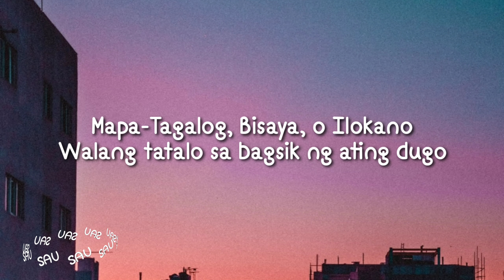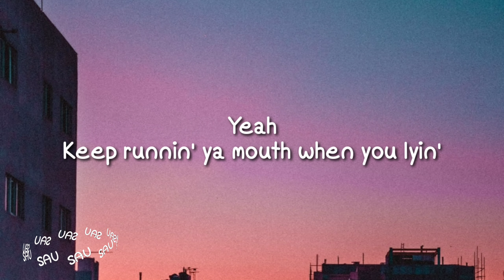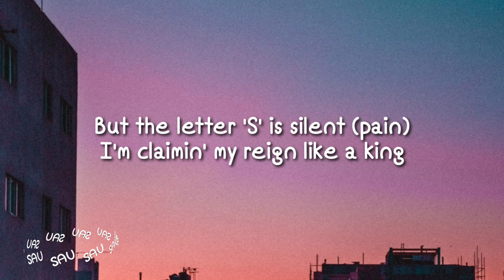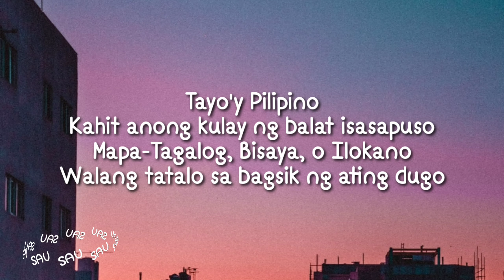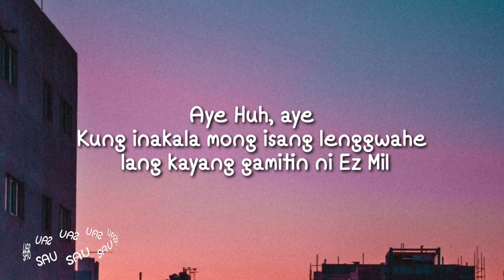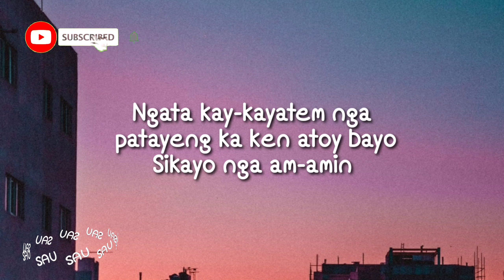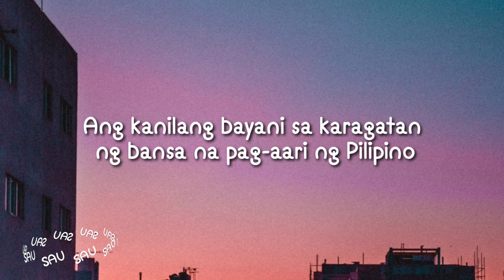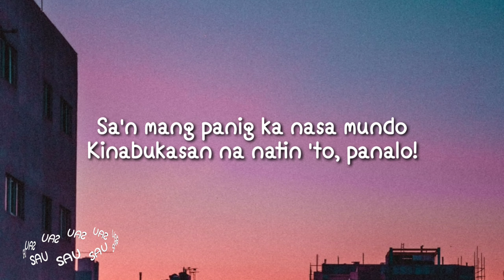Panalo (Trap Cariñosa) - Ez Mil (Lyrics)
🎤 Lyrics/Lirik: Panalo (Trap Cariñosa) - Ez Mil

[Intro]
Like they said though:
You can take a man out the hood
But you can't take the hood out the man

Mga kababayan, turn up!

[Hook]
Tayo ay Pilipino
Kahit anong kulay ng balat
Isasapuso
Mapa-Tagalog, Bisaya, o Ilokano
Walang tatalo sa bagsik
Ng ating dugo
Isigaw ng malakas ang
Ating panalo
Wag nang pagusapan
Ang mga negatibong pangyayari
San mang panig ka
Nasa mundo
Kinabukasan na natin to
Panalo!

[Verse 1]
Yeah
Keep runnin’ ya mouth when you lyin'
I stay on my business while watchin you dyin'
I’m takin' my people to heights while you cryin'
Bout regular livin' & that's what I'm tryna
Prove, 'stead of just lyin' in booths
1st true Filipino rapper on the news
Sit, enjoy it if ya cool
Haters can snooze
While I put my city on the map
22-double the O-longapo City no cap
Never forgettin’ the street where my
Cousin would sit when we always just listen to rap
Kendrick, Em, & A$AP with some metal
And man we would turn up with that
Been mundane till the sun came
Now I want fame like a kid in the trap uh
Aye
I been in Spain (Spain)
But the letter ’S' is silent (pain)
I’m claimin' my reign like a king
So I can water crops for survivin' (rain rain)
Go away if you trippin' (yuh)
Had a homie he was Cripn’ (cuh)
Ain't got no love for the people
Who talk over songs when they
Claimin' they listen (listen listen)
These bars - never done, uh
3 stars and a sun, aye
Blue, red draped down on a flag
No we never fear none
Most of us didn't grow up with a trust fund
Know that I'm willin' to kill for a loved one
I'm on the move from a nothin' to someone
Reminding my people to shout:

[Hook]
Tayo ay Pilipino
Isasapuso
Ng ating dugo
Ating panalo
Wag nang pagusapan
Nasa mundo
Kinabukasan na natin to, (Lam mo na.)
(Woo!) Panalo!

[Verse 2]
Aye
Huh, aye
Kung inakala mong isang lenggwahe
Lang kayang gamitin ni Ez Mil
La kang mapapala kung ganyan ka
Magisip kay Bathala ka sisingil;
Utang na galing sa loob na
Lumutang, hinain sa turon na may
Pusang sinaing sa-
(Mag ilokano ka tol!)
Ano?
(Ilokano!, Ilokano)
Okay!

UrAY NO NGA IMBAGAK KINYAYO
TI UKKINAYO -
DITTOY AK LAENG AG-URURAY NO SINNO
TI AGDAYO -
TAPNO EH SANG SANGITAM AK INTE WAGAS
MO NGA PAYO -
NGATA KAY-KAYATEM NGA PATAYENG KA
KEN ATOY BAYO -

Sikayo nga am-amin
Lahat kayo
All of you
Ever since bata ako I've been kinda
Discriminated in my own home country
Sure, some would be like:
"LuH AmPuTi pUTi mO .. tiSoY"
I ain't tisoy
I'M PINOY
And I swear that:

NOBODY WILL EVER LOOK AT ME THE
SAME WAY AGAIN
I'LL MAKE IT TO THE TOP WHILE I BE SHOWIN'
NAY-SAYERS AND
NANALO NA AKO NUNG MULA PA NA
PINUGUTAN SI LAPU SA MACTAN
AT LAHAT ANG NASAKTAN NA
NALAMAN NILA NA PINATAY
ANG KANILANG BAYANI
SA KARAGATAN NG BANSA
NA PAG-AARI..
Ng Pilipino

Despite any termoil
I'll be proud of my soil
BAKIT?
KASE

[Hook]
Tayo ay Pilipino
Isasapuso
Ng ating dugo
Ating panalo
Wag nang pagusapan
Nasa mundo
Panalo!